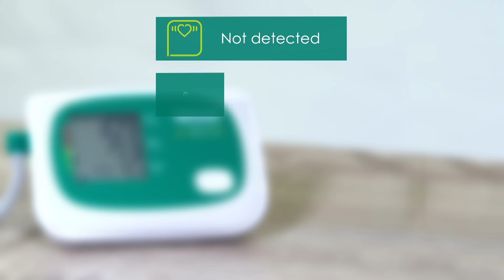Защо се доверявате на апарат за кръвно налягане SENDO?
Sendo Advance 3 е дигитален апапрат за кръвно налягане, клинично валидиран от Европейската Асоциация по Хипертония. С патентованата HIRA технология, той не само измерва точно вашето кръвно налягане, но и отчита и анализира аритмията. Научете повече на